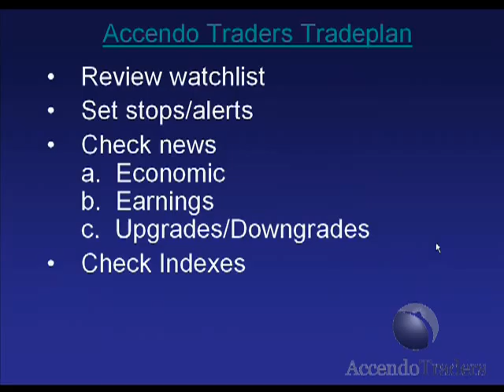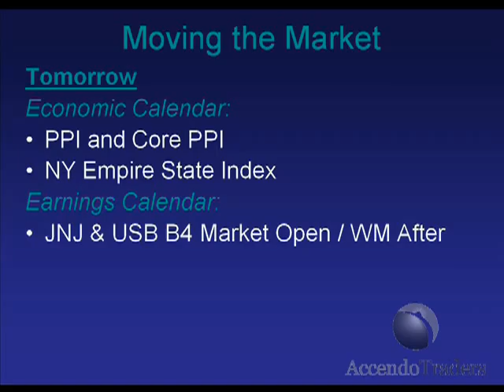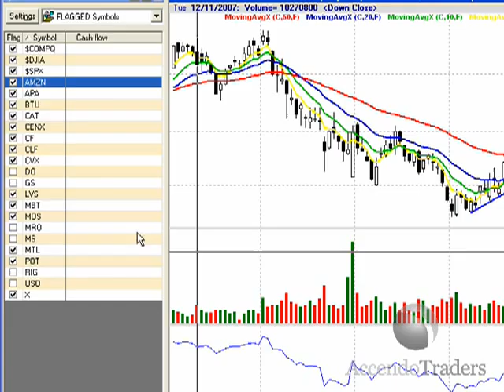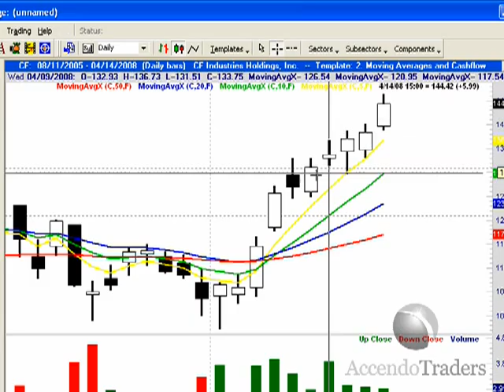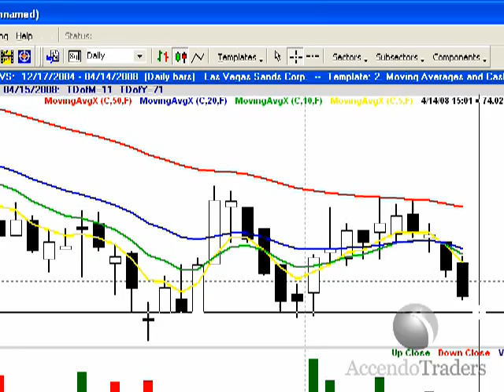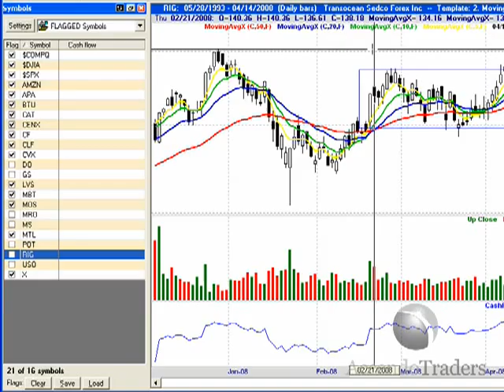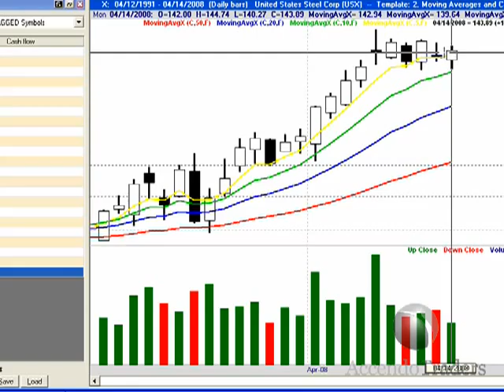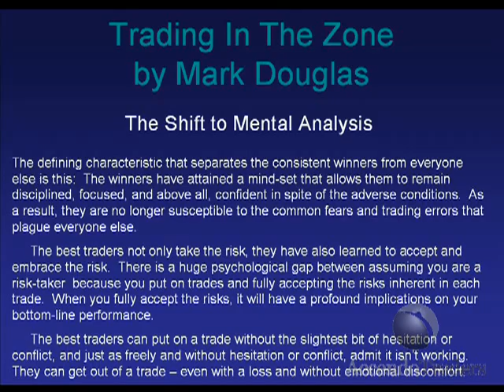AccendoTraders Stock Market Tradeplan for Tuesday April 15th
Effective Tradeplans delivered daily from AccendoTraders.com